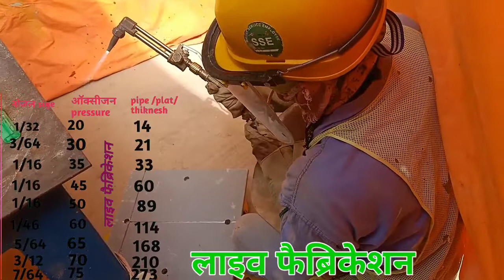Gas cutting kaise hota hai/गैस कटिंग कैसे सीखें/Gas cutting kaise chalate hai(live fabrication)हिंदी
हैल्लो
                      दोश्तो इस वीडियो में हमलोग जानेगे गैस कटिंग
                      कैसे होता हैं और कटिंग करने के लिए
                      ऑक्सीजन परेशान कितना रखते हैं और
                      pipe /plet में कितना ठीकनेस (मोटाई )
                      पर कितना no का नोजल का उपयोग किया
                     जाता हैं /
gas cutting kaise hota hai
gas cutting kaise karte hai
gas cutting kaise sikhe
gas cutting kaise chalate hai
gas cutting kaise hoti hai
How to use cutting set
            # 2minute me gas cutter chalana sikhe
           # gas cutting work
steel cutting with gas cutter
live fabrication
gas cutting video